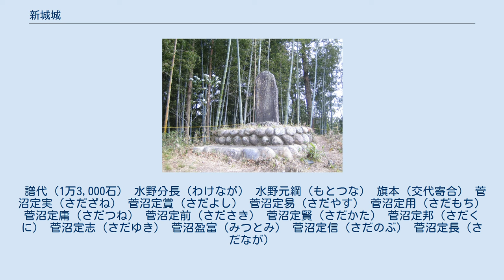新城城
新城城碑（愛知県新城市） 新城城（しんしろじょう）または新城陣屋（しんしろじんや）は、戦国時代から江戸時代後期にかけて三河国（現在の愛知県新城市）に存在した日本の城および陣屋。
新城藩の藩庁であった。
 天正3年（1575年）、長篠の戦いで長篠城を死守したことで知られる奥平信昌によって築城されたという。
 天正18年（1590年）の徳川家康の関東への移封ののち、池田輝政の家臣・片桐半右衛門が城代となるも、関ヶ原の戦いの後は天領となった。
 水野氏などの領有（新城藩）を経て慶安元年（1648年）に丹波国より菅沼定実が7,000石で入って旗本（交代寄合）となり、同時に陣屋を構えた。
定実の時代に、川舟と中馬の中継地点として栄える基盤が整えられ、新城陣屋周辺の商業地は山湊（さんそう）と称された。
菅沼氏はこの地で明治時代を迎えたという。
 現在は空堀のみを残すものとなっており、他の土地は市役所、中学校、小学校となっている。
 譜代（1万3,000石） 水野分長（わけなが） 水野元綱（もとつな） 旗本（交代寄合） 菅沼定実（さだざね） 菅沼定賞（さだよし） 菅沼定易（さだやす） 菅沼定用（さだもち） 菅沼定庸（さだつね） 菅沼定前（さださき） 菅沼定賢（さだかた） 菅沼定邦（さだくに） 菅沼定志（さだゆき） 菅沼盈富（みつとみ） 菅沼定信（さだのぶ） 菅沼定長（さだなが）